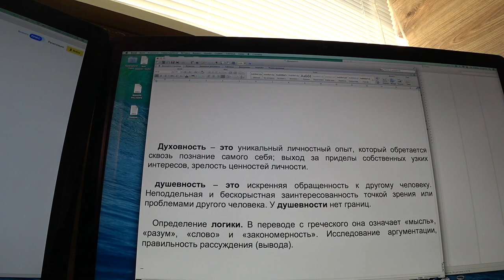О критике, духовности и душевности...